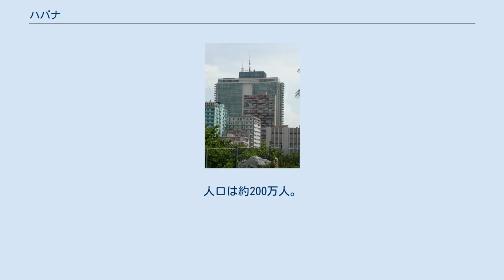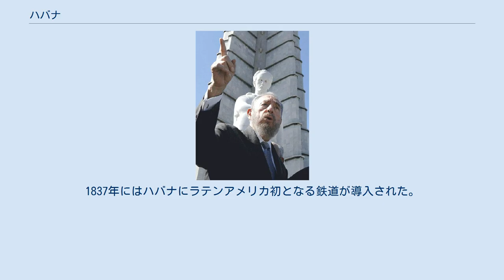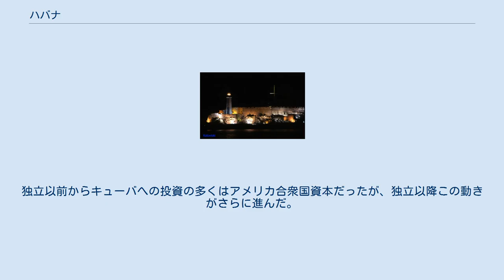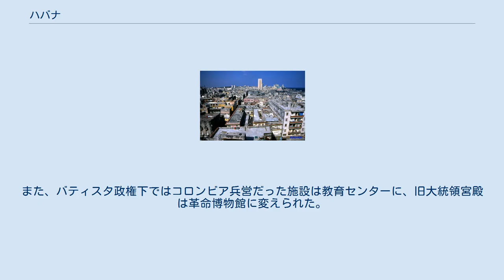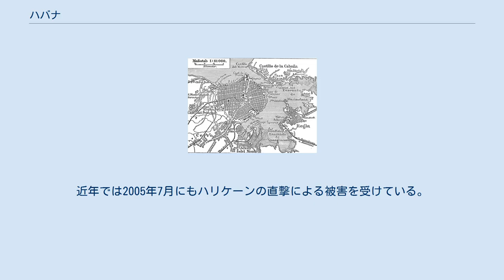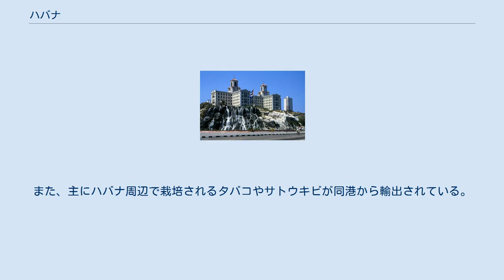ハバナ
カピトリオ（旧国会議事堂、現博物館）。
 ハバナ（スペイン語: La Habana [la aˈβana] ( 音声ファイル)、英語: Havana /həˈvænə/）は、キューバの首都。
キューバ島北西沿岸のフロリダ海峡に接する地点に位置し、カリブ海地域における最大の都市である。
位置は北緯23度8分、西経82度23分。
キューバの公用語であるスペイン語での発音は「ラ・アバーナ」に近いが、日本語では英語音に近い「ハバナ」の名称が広く用いられている。
 歴史的な名称はサン・クリストーバル・デ・ラ・アバーナ（スペイン語: San Cristóbal de La Habana）。
「クリストーバル」はクリストフォロスのスペイン語読みであり、ハバナの守護聖人である。
 ハバナの始まりは征服者であるディエゴ・ベラスケスが、1514年にキューバ島の南岸（バタバノ湾側）にある現在のスルヒエドロ・デ・バタバノの近くに居住地を築いた時点まで遡る。
現在地（メキシコ湾側）に都市が移されたのは1519年のことである。
 1553年にはそれまでのサンティアゴ・デ・クーバに代わってキューバ総督領の首府となった。
1519年以降、港を中心に都市を築かれていったハバナはスペインの新大陸における植民地経営の中心地として、及びに貿易の主要な中継地として発展した。
そのためにキューバはフランス、イギリス、オランダの海賊の攻撃を受けるようになった。
1537年にはフランス海賊によって最初の襲撃を受け、焼き討ちにあい、1553年と1555年にも略奪を受けるなどの被害を受けた。
このため、ハバナにはフエルサ要塞、プンタ要塞、モーロ要塞などの多数の要塞が築かれ、軍事都市としての趣が整えられた。
1713年のユトレヒト条約によってイギリスのイスパノアメリカ貿易の参入が限定的ながらも承認されると、以降海賊に代わって密貿易が盛んとなった。
 18世紀はキューバ経済の拡大により、1728年にはハバナ大学が建設され、1738年には郵便制度が確立した。
この時期に造船所が建造されるなど産業の発達も著しく、1740年には城壁が完成したが、七年戦争下の1762年にハバナはイギリス軍によって攻囲された。
スペイン軍が降伏してイギリス支配の下に自由貿易港になると、多数のアフリカ人奴隷がイギリス人商人によってアフリカからハバナへ連行された。
1763年にスペインとイギリスの間の協定により、イギリスはキューバとマニラ（フィリピン）を返還してフロリダを受け取った。
スペインはこれに懲りてハバナの更なる要塞化を進め、アメリカの全域でももっとも強固な要塞都市とした。
一方、一年間のイギリス軍の占領の最中に自由貿易を実現したハバナは経済的に繁栄し、ハバナのクリオージョ支配層は自由貿易の実現を望むようになった。
 19世紀に入り、フランス領サン＝ドマングの黒人反乱により、黒人国家ハイチが独立すると（ハイチ革命）、ハイチから亡命したフランス人農園主によってサトウキビ栽培の技術が導入された。
18世紀後半に奴隷貿易が自由化されたことによって労働力の確保が容易になったこともあり、以降キューバの砂糖産業の拡大が始まり、ハバナはキューバの近代的糖業の中心地となった。
1810年頃からシモン・ボリーバルやホセ・デ・サン＝マルティンらによってラテンアメリカの独立運動が進むと、1818年にスペイン当局はキューバのクリオージョの不満を宥めるためにハバナを完全な自由貿易港とした。
 19世紀にスペイン植民地の立場から独立しなかったキューバには経済的期待から農業のために多くの移民や黒人奴隷が流入し、多民族社会が形成された。
1837年にはハバナにラテンアメリカ初となる鉄道が導入された。
ハバナの人口は1830年代に10万人を、1860年には20万人を越え、ハバナはラテンアメリカで最も繁栄を謳歌した都市となった。
 1898年にハバナ港でアメリカ海軍の戦艦メインが爆沈し、アメリカ・スペイン・キューバ戦争の発端となった。
ハバナは、1902年のキューバ共和国の独立により、キューバの首都となった。
独立以前からキューバへの投資の多くはアメリカ合衆国資本だったが、独立以降この動きがさらに進んだ。
1920年代にアメリカ合衆国で禁酒法が施行されると、アメリカ人たちは享楽を求めてハバナを訪れるようになった。
その結果、ハバナにはアメリカ人富豪の別荘が多く...